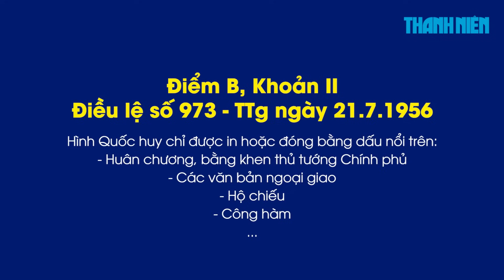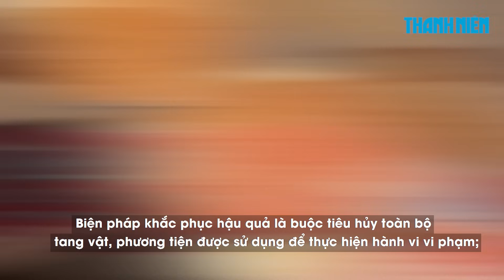Bánh đồng xu in hình Quốc huy cùng mệnh giá 500 đồng có vi phạm pháp luật?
Gần đây bánh đồng xu phô mai bỗng trở thành món ăn "hot trend". Tuy nhiên, ngoài việc in hình đồng xu nước ngoài lên bánh thì ở một số nơi lại xuất hiện in hình Quốc huy cùng mệnh giá 500 đồng.

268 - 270 Nguyễn Đình Chiểu, Phường Võ Thị Sáu, Q.3, TP HCM